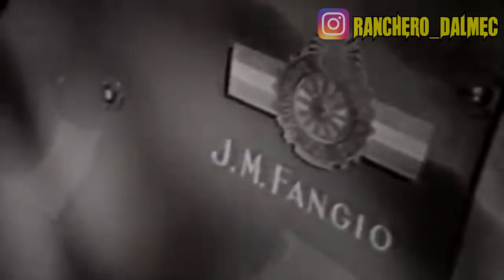Como reparar burro ford falcon, ford f100 v8 ( burro grande) COMO PROBAR BURRO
Repasando y reparando burro de arranque grande
para ford falcon ranchero
f 100 v8
221 188